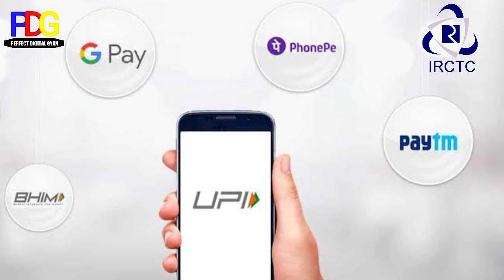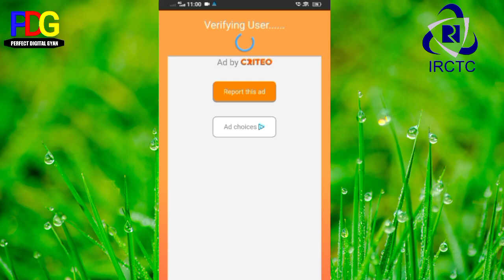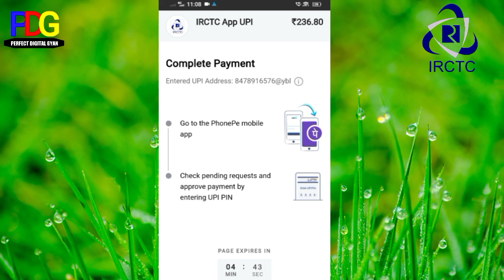100℅ Confirm Tatkal Booking in Mobile live Process!Confirm Tatkal Ticket Booking Trick and Tips Live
Hello Friends 🙏

Hello Dosto🙏
Aaj May Confirm Tatkal Ticket ka Bare ma videos banaya hu,jis video ma tatkal ticket booking Trick and Tips live bataya hu jin ki madad ap v apna Tatkal ticket book kar skte hai.
irctc app se Confirm Tatkal ticket booking
live tatkal booking process
live tatkak ticket book
100℅ Confirm tatkal ticket booking
tatkal booking Hips
tatkal booking trick
Fast Tatkal booking in Mobile ap
tatkal booking fast in mobiles
irctc tatkal ticket booking
irctc tatkal ticket booking new update
irctc app se tatkal ticket kaise book kare
how to book tatkal ticket in hindi
confirm tatkal ticket kaise book karen